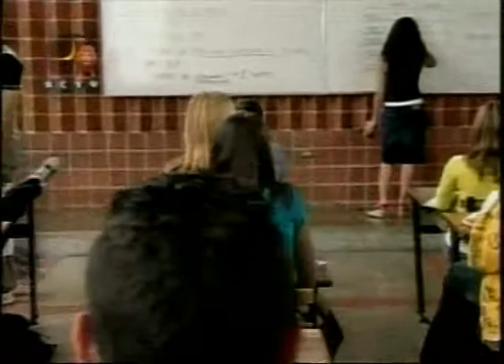Nadie me dira como quererte Excelente Gran Superproduccion Libres como el Viento 20 PTS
Excelente Gran Superproduccion de Radio Caracas Television Muchisimo exito bendiciones a esas inteligentes bellas apreciadas grandes actrices que hacen posible este gran proyecto se lleve a cabo: Laura Chimaras Juliet Lima Dad Dáger Maríalejandra Martín Flavia Gleske Gabriela Santaeliz Raquel Yánez Francis Rueda Ana Castell Myriam Abreu Michelle Taurel Gabriela Hernández y a los a queridos estimados Grandes actores Jonathan Montenegro Guillermo Pérez Roberto Messuti Félix Loreto Damián Genovese Alejandro Otero Néstor Bravo Luis Fernando Sosa Carlos Márquez Hernán Marcano Ángel Casallas Mauricio Jimenez Carlos Felipe Álvarez.Dios los Bendiga a todos se les quiere al 100 Porciento y una historia donde se ve reflejada en acontecer diario para que reine en este mundo lleno de injusticia El Valor de la Libertad dirigida por la querida Magistral Pilar Romero ejecutada por el mejor Vicepresidente de Dramaticos Jose Simon Escalona y un gran equipo tecnico que se encarga de brindar un producto de Calidad Que el Señor Padre Dios Todopoderoso Bendiga a esa bellisima Familia de Radio Caracas Television